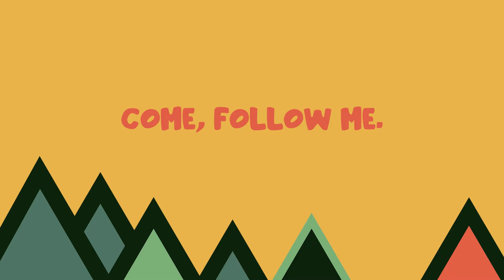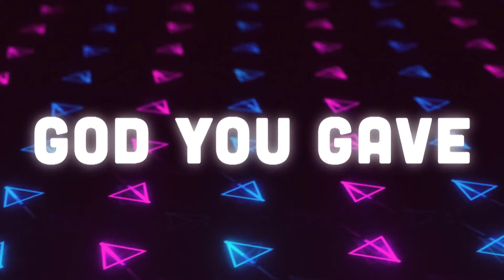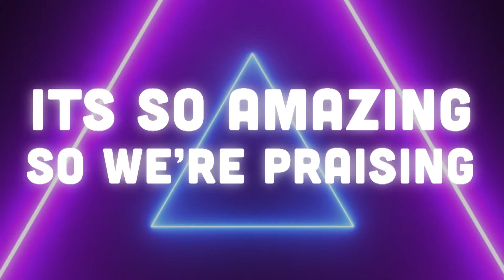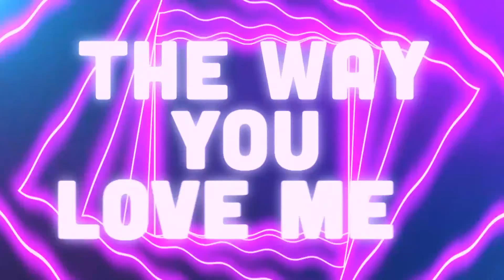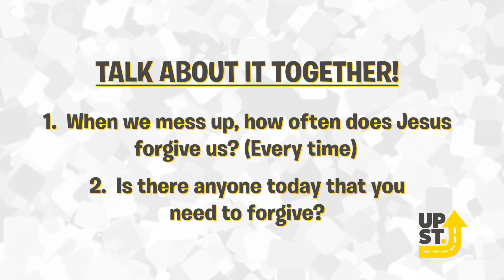Camp UpStreet, Ep. 3: Follow Jesus and Forgive Everyone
Lots of fun on Episode 3 of Camp UpStreet! Caleb shows us what can’t be done on the super high camp swing, and we’ll talk about how following Jesus means learning to forgive... every time.